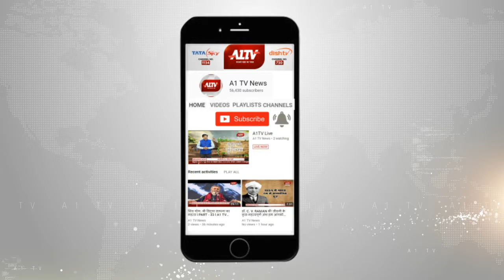जयपुर: निशुल्क चिकित्सा परामर्श शिविर का आयोजन